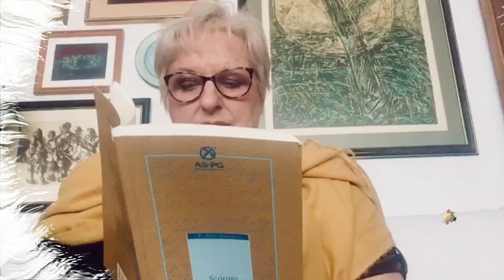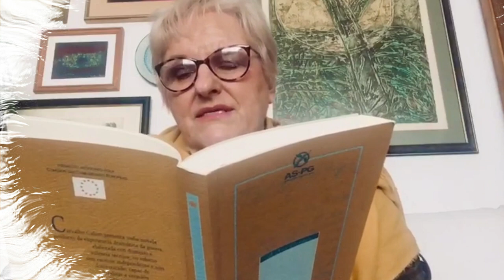Lectura de María Xosé Porteiro, xornalista e escritora - Letras Galegas 2020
A área de Patrimonio e Lingua homenaxea a Carballo Calero en colaboración coa Asociación de Escritoras e Escritores en Lingua Galega (AELG)
María Xosé Porteiro, le un fragmento de 'Scórpio'